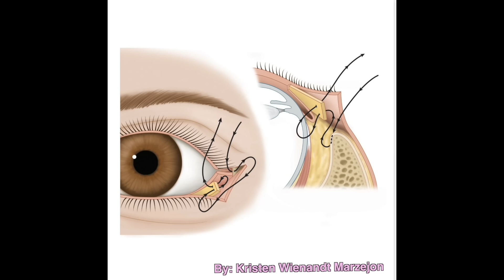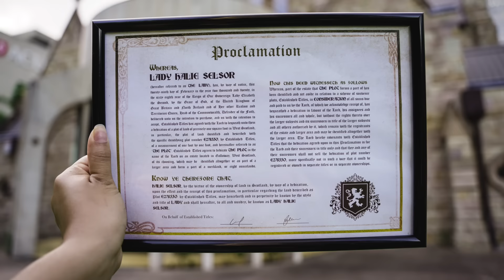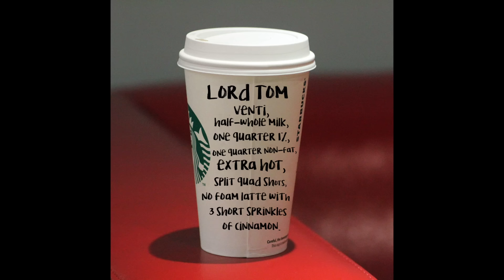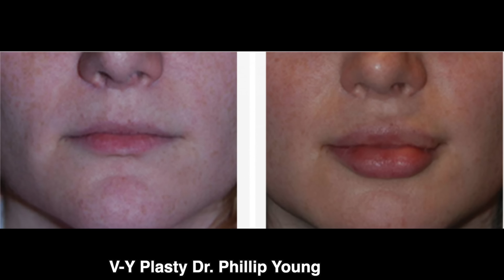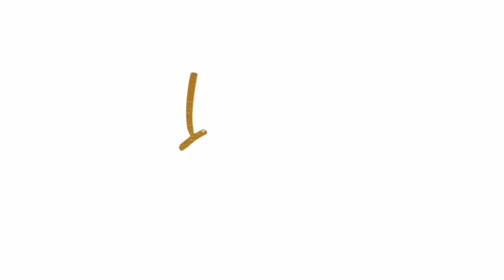The "Truth" About All of Kendall Jenner's Plastic Surgeries: FACE and BODY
Kendall Jenner’s net worth is roughly $45 Million, and she is currently the world’s highest paid model. Kendall has a successful tequila company ; So, what’s Kendall Jenner’s net worth today? According to Celebrity Net Worth, Kendall Jenner’s net worth as of 2022 is estimated to be $45 million.
In addition to her salaries from Keeping Up With the Kardashians and The Kardashians, Kendall’s net worth comes from  her modeling . While Kendall’s been in the modeling industry for years,  her career really began to take off when she signed with The Society Management in 2013. With this new contract, she started shifting her focus to high fashion. Which is to say, Kendall has far more lucrative deals with high-profile brands—from Marc Jabobs, Givenchy, and Dior, to Balmain, Dolce & Gabbana, and of course, her memorable deal with Calvin Klein Jeans.
In this video we will explore Kendall Jenner's possible new plastic surgery and cosmetic surgery procedures. Kendall's lips have been looking especially large as well as her cheeks; we will talk about it!